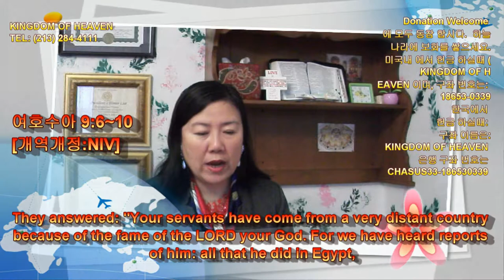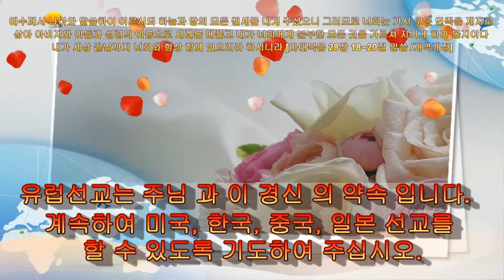398 Joshua 9:6~10 여호수아 Mpeg-2 Hi QT Sharing by Kyong S Lee Mary 이 경신 유럽 선교사와 함께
여호수아 9 장 [개역개정:NIV]

6.  그들이 길갈 진영으로 가서 여호수아에게 이르러 그와 이스라엘 사람들에게 이르되 우리는 먼 나라에서 왔나이다 이제 우리와 조약을 맺읍시다 하니
Then they went to Joshua in the camp at Gilgal and said to him and the men of Israel, "We have come from a distant country; make a treaty with us."
treaty  [|tri:ti]  [명사] pl. -ies 조약

7.  이스라엘 사람들이 히위 사람에게 이르되 너희가 우리 가운데에 거주하는 듯하니 우리가 어떻게 너희와 조약을 맺을 수 있으랴 하나
The men of Israel said to the Hivites, "But perhaps you live near us. How then can we make a treaty with you?"

8.  그들이 여호수아에게 이르되 우리는 당신의 종들이니이다 하매 여호수아가 그들에게 묻되 너희는 누구며 어디서 왔느냐 하니
"We are your servants," they said to Joshua. But Joshua asked, "Who are you and where do you come from?"

9.  그들이 여호수아에게 대답하되 종들은 당신의 하나님 여호와의 이름으로 말미암아 심히 먼 나라에서 왔사오니 이는 우리가 그의 소문과 그가 애굽에서 행하신 모든 일을 들으며
They answered: "Your servants have come from a very distant country because of the fame of the LORD your God. For we have heard reports of him: all that he did in Egypt,

10.  또 그가 요단 동쪽에 있는 아모리 사람의 두 왕들 곧 헤스본 왕 시혼과 아스다롯에 있는 바산 왕 옥에게 행하신 모든 일을 들었음이니이다
and all that he did to the two kings of the Amorites east of the Jordan--Sihon king of Heshbon, and Og king of Bashan, who reigned in Ashtaroth.

건축 설계 사무실 주소
4282 Wilshire Blvd, #200

동영상 안내: QT 나눔의 목적은 성경 말씀 하루에 5절 만이라도 읽게 하기 위함 입니다.
하나님께 드리는 헌금은 하나님께서 반드시 축복 하실것을 믿습니다. 죄송 합니다. 위에 나와있는 12345 Kentucky St., Detroit, MI 주소는 틀린 것입니다. 은행 구좌도 없는 번호이오니 송금 하시면 안됩니다. 자비량 선교사로서 충분히 돈이 있으니, 절대 보내지 말아 주시고, 어려운 형편의 사람을 도와 주시면 더 감사 하겠습니다. 동영상 수정, 변경이 불가능 하여 바꿀수가 없음을 이해 하여 주십시요.

현재 2020년 3월 23일: 건축 설계사로 4282 Wilshire Blvd., #200, Los Angeles, CA 90010 에서 근무하고 있습니다.  요한 계시록 21장 말씀 따라, 예루살렘 성을 설계하시고, 건축 하고저 합니다.

사역으로는 매해 7월에 있을 유럽 5개국 선교를 위해 준비하고 있는데, Hollywood 에서 찬양 컨서트로 복음을 전하고 있습니다. 선교지는 영국, 프랑스, 스위스, 독일, 스웨덴 입니다. 오늘도 하나님의 은혜가 가득 넘치시기를 기도 합니다.  감사 합니다.